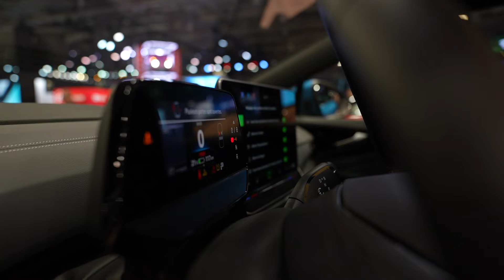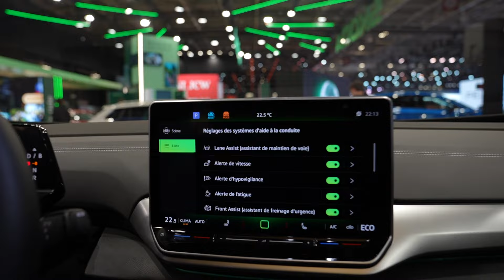Mondial Auto 2024 - ID.4 : le SUV 100% électrique - Vokswagen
Découvrez l'ID.4, le SUV 100% électrique qui allie élégance et innovation technologique pour attirer tous les regards.

Avec ses lignes raffinées et son design aérodynamique, l'ID.4 incarne modernité et dynamisme. Il est le compagnon idéal pour tous vos trajets, qu'ils soient courts ou longs.

Équipé de nombreuses technologies embarquées de pointe, ce SUV électrique offre une expérience de conduite exceptionnelle. Ses systèmes d'assistance avancés et son interface intuitive rendent chaque voyage plus sûr et plus agréable.

L'ID.4 représente la vision de Volkswagen pour une mobilité durable sans compromis sur le style ou la performance. Il est le symbole d'une nouvelle ère où la voiture électrique devient synonyme de liberté et de plaisir de conduire.

Embarquez dès maintenant pour le futur avec l'ID.4, la fusion parfaite entre voiture électrique et innovation technologique.

Découvrez l'ID.4 sur le stand Volkswagen dans la Hall 4 Portes de Versailles.

0:08 Présentation de l'ID.4 : Nouveau visage du SUV électrique
0:29 Explorez un Habitacle révolutionnaire
0:59 Les Atouts High-Tech de l'ID.4
1:29 Performance Électrique : La motorisation de l'ID.4
1:41 Recharge simplifiée : Optimisez l'expérience de Charge
2:07 Design extérieur et environnement : Un SUV en Harmonie avec la Nature
2:27 ID.4 : le futur de la mobilité électrique